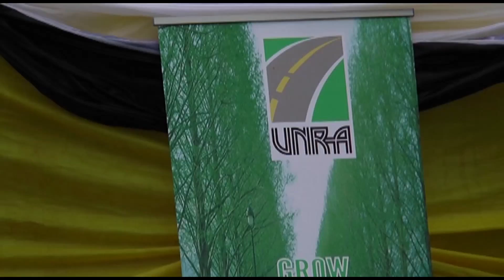UNRA launches GROW.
Uganda National Roads Authority(UNRA) launches GROW. GROW is a tree planting campaign along the highways.